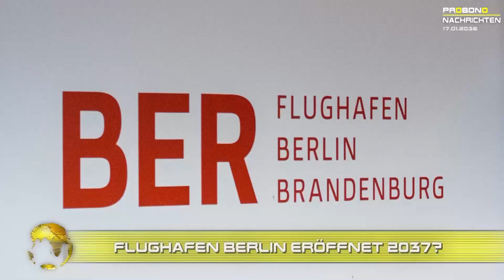probono Nachrichten - Ausgabe 01: Schockierend, braun, ocker und andere Kuriositäten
Wir haben mit Hilfe von Studenten der Westfälischen Hochschule unsere Zeitmaschine im Keller wieder ans Laufen bekommen und konnten einen Blick in die Zukunft werfen.
Hier die wichtigsten News aus 2036. Wer wird amerikanischer Präsident und wer wird Bundestrainer der deutschen Fußballnationalmannschaft? Außerdem die Lösung der Griechenland-Krise und neue Militäruniformen.